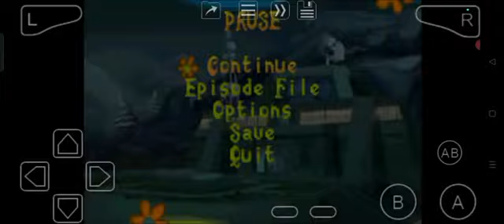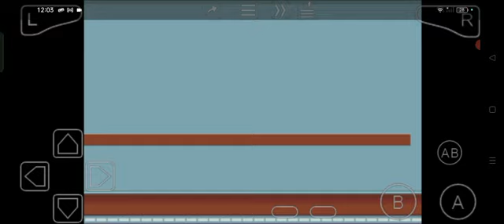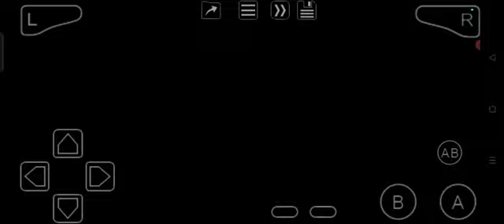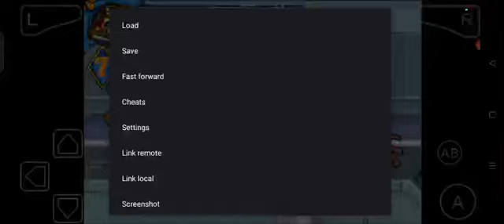Scooby-Doo!: Mystery Mayhem (GBA) Episode 5: Hi-Tech Horror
Wait, I mentioned that the game is a maze